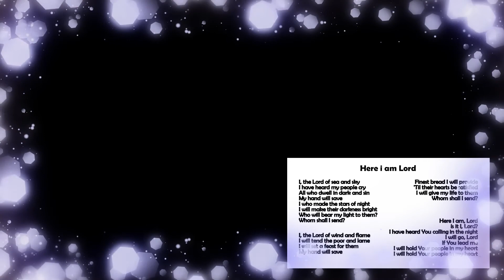Here I am Lord (lyrik)